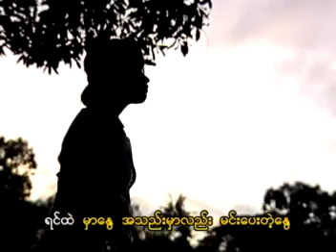Achit Nway Amone Nway----Soe Sandar Htun